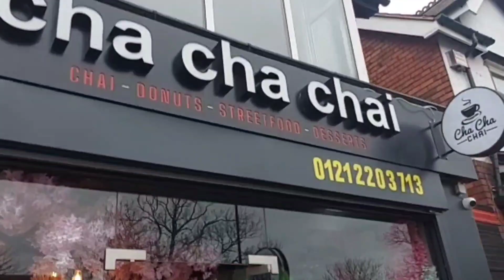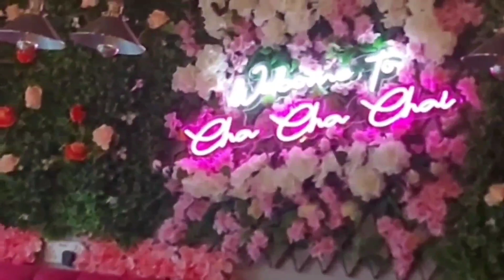Shopping from Stratford Road|Cha Cha Chai Breakfast